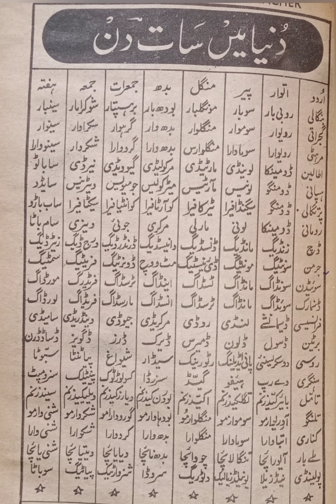Days of week in all world language urdu|gujrati| Bengali |Germany |duch|russian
learn week names
improve all languages of world
days name in all languages
days name
Portugali
learn languages
learn speaking skills
Improve languages
World's seven days
Seven days in world